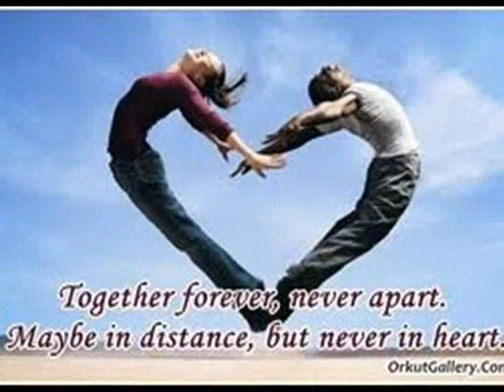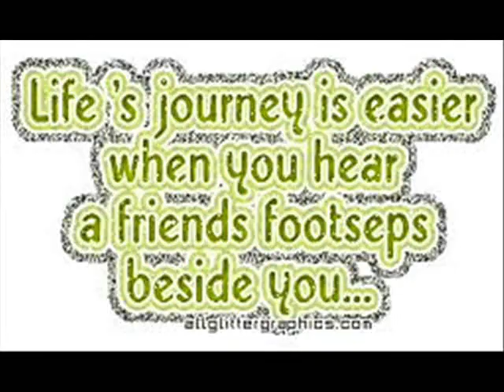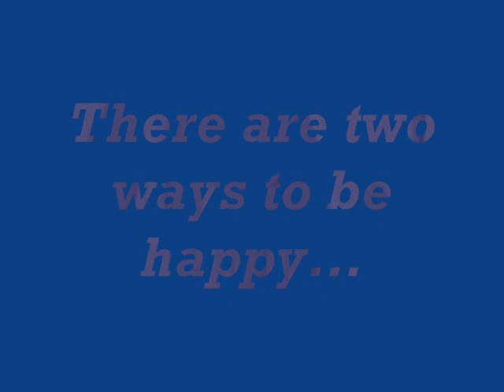I'm Your's Guitar Cover nytprince21